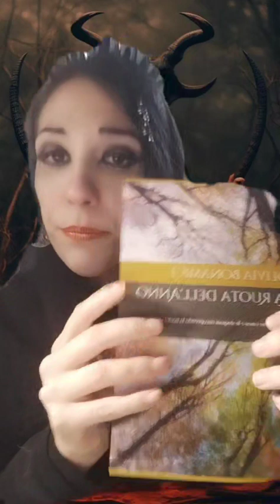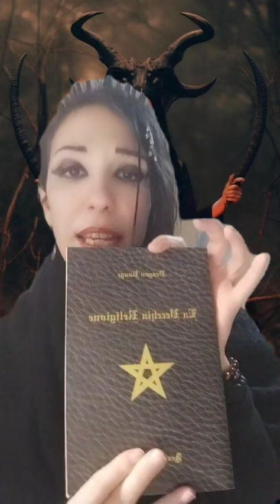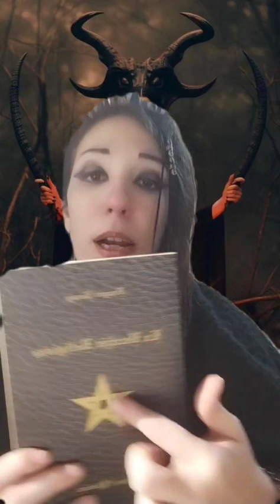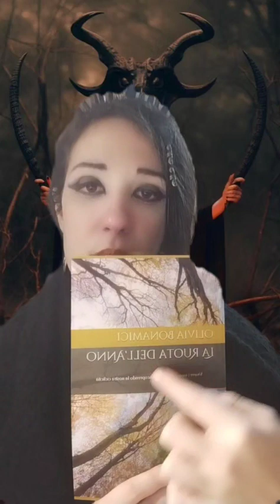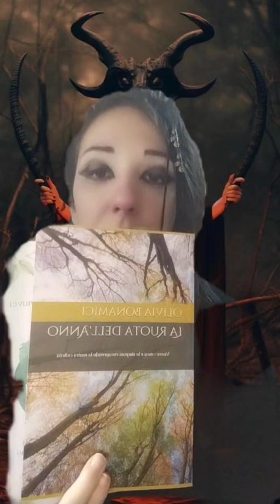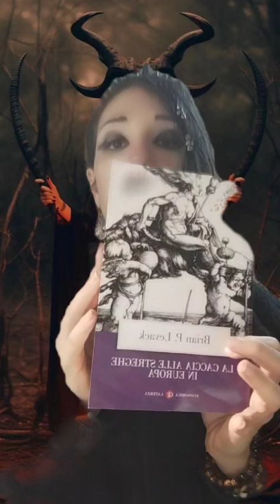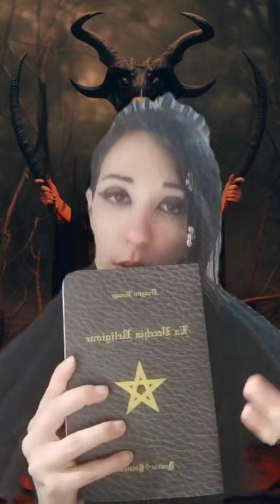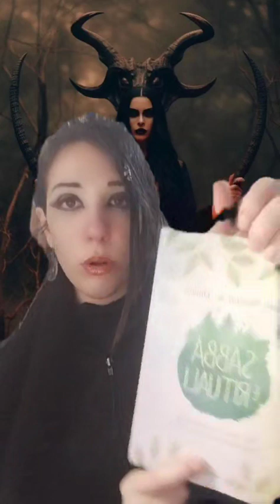🌿🪄🔮yule,natale e madri streghe